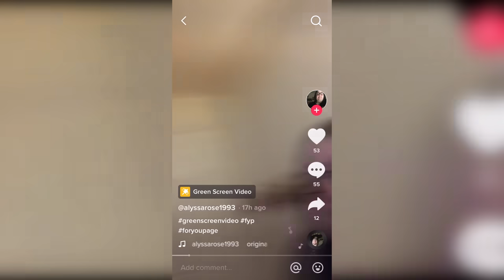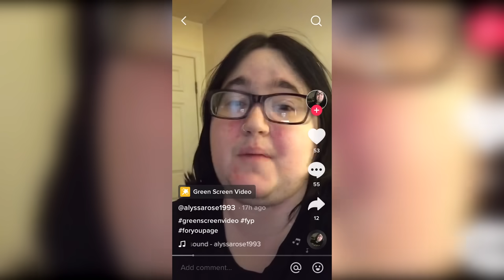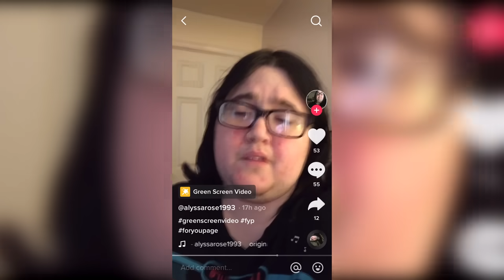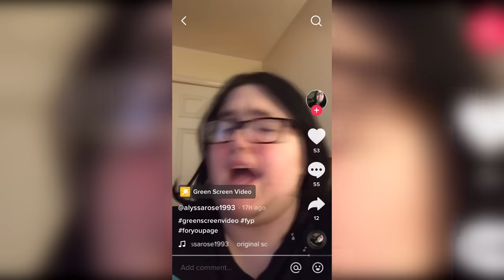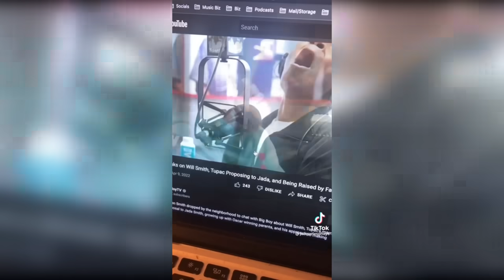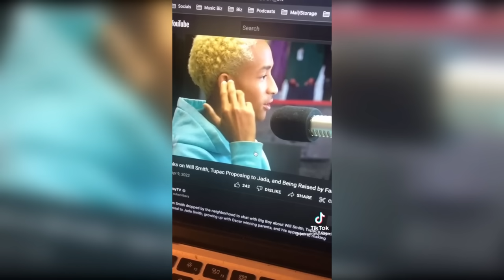Reddit Cringe Compilation | Most Awkward Moments #15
Try Amazon Fresh